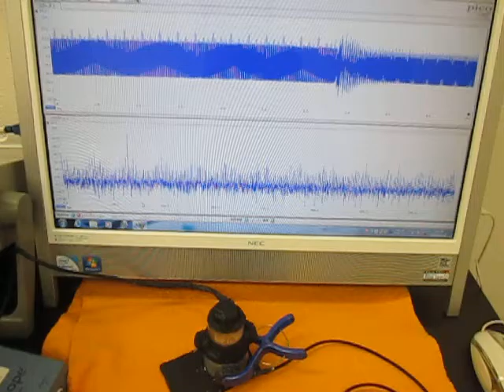‹樹脂・プラスチック›を利用した超音波技術